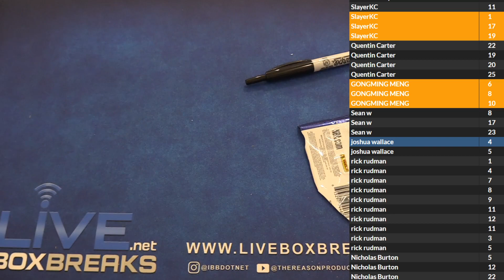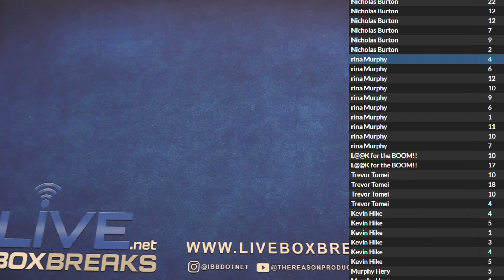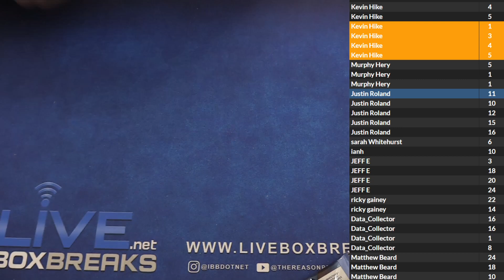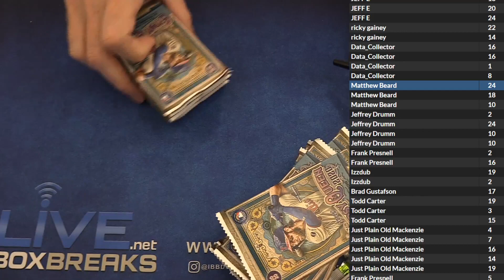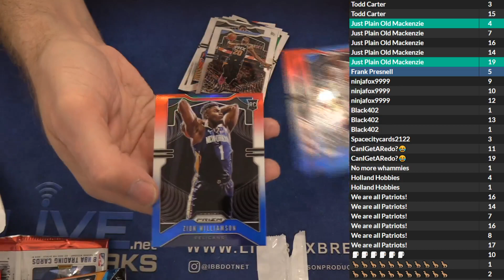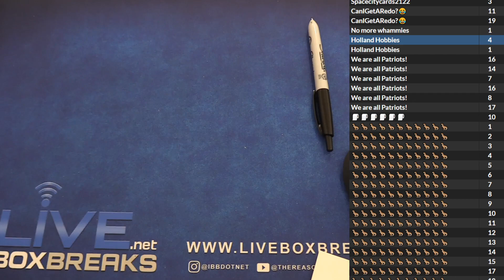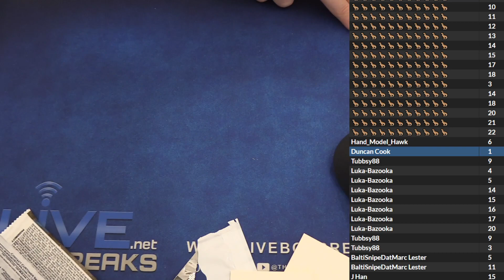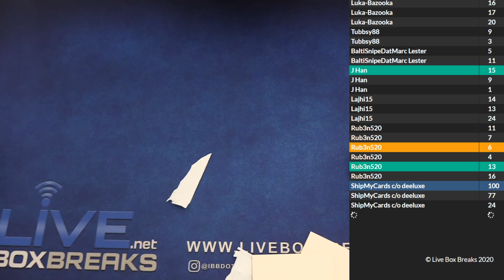Pick a PAck #2 LBB